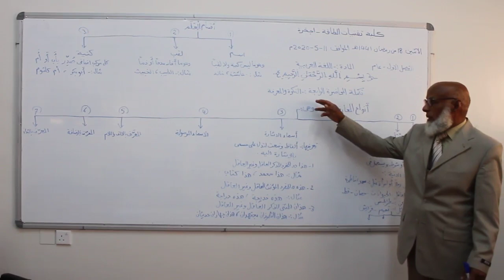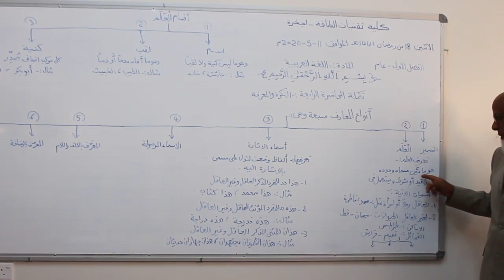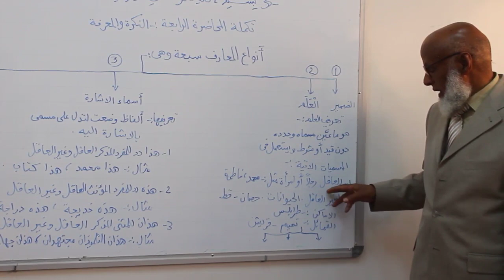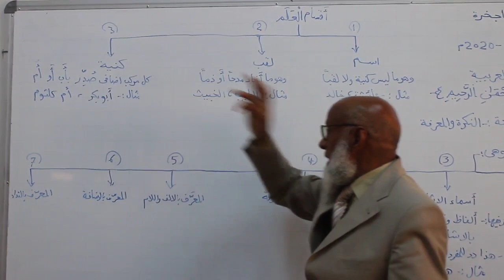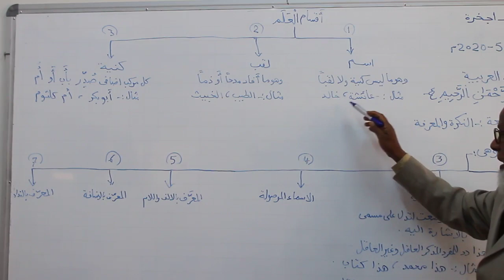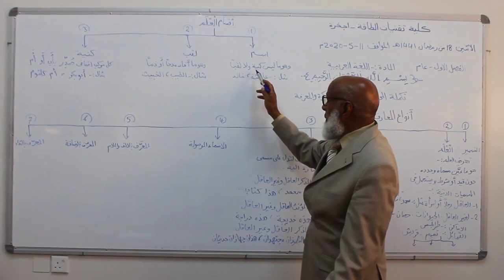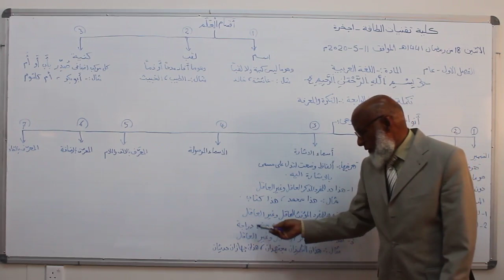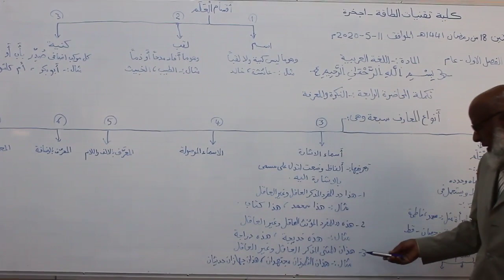اللغة العربية المحاضرة الخامسة الجزء الأول Arabic Language